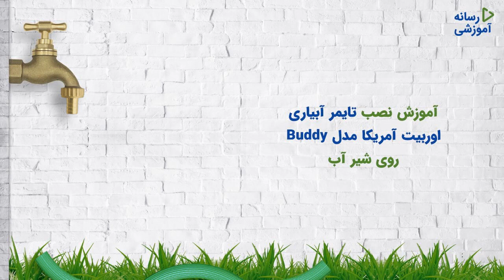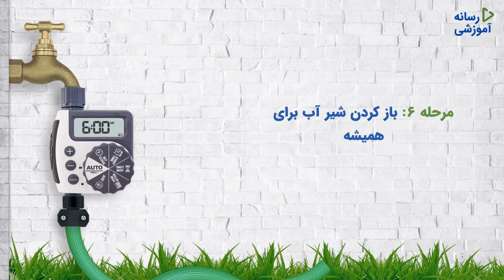تایمر آبیاری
خیلی کار ساده شده است.